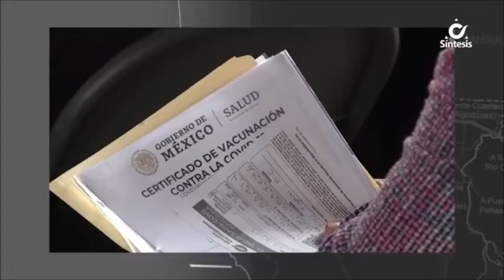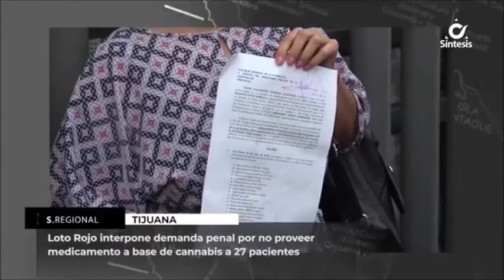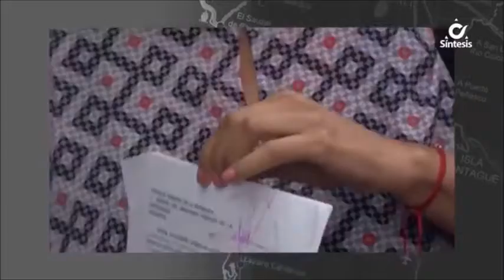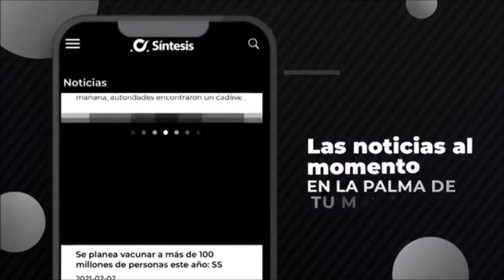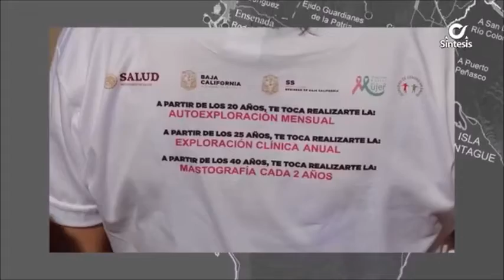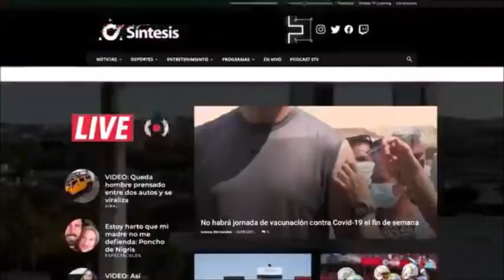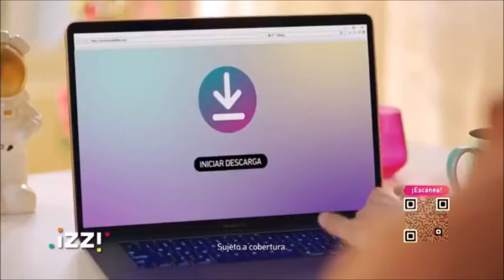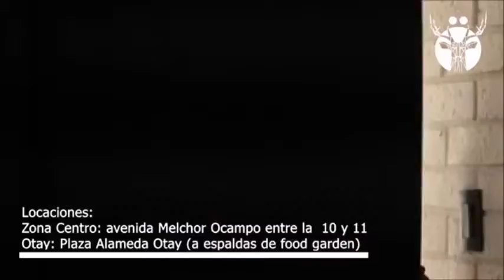Síntesis Noticias Resumen Semanal - Viernes 22 de Octubre de 2021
Todos Los Viernes A Las 8:00 PM En 30 Minutos